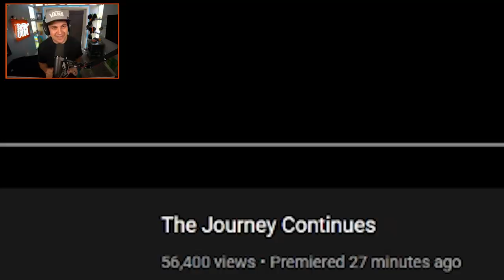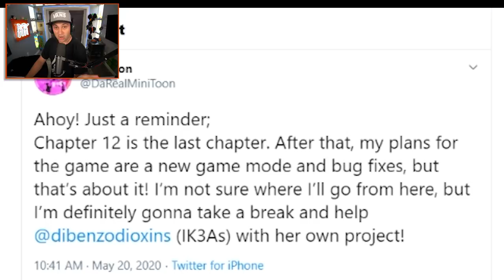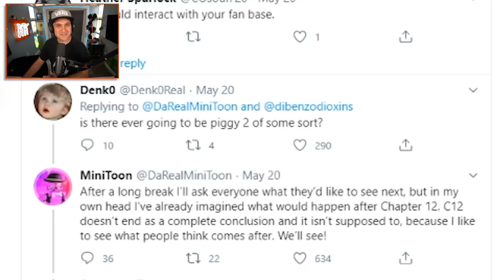PIGGY 2 IS OFFICIALLY COMING!? | Roblox Piggy 2 Teaser Trailer Reaction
Thanks for using ⭐Code KEYIN when you buy Robux or Premium! 😀

Check out @DaMiniToon for more possible teasers for Piggy 2!

PIGGY 2 IS OFFICIALLY COMING!? | Roblox Piggy 2 Teaser Trailer Reaction | Kindly Keyin

You can send me stuff at the address below:
Kindly Keyin